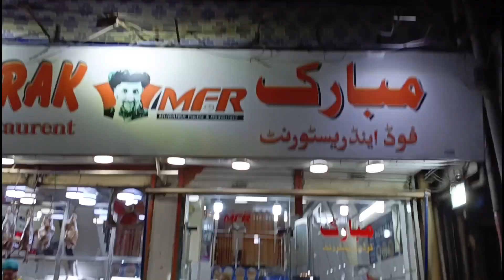Quetta Nashta | Halwa Puri | Oldest Nashta (Breakfast) Restaurant in quetta balochistan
world famous chapli kabab tareefon me char chand lug Machines Agro- Alimental Aik dulhan pehle chali gyi kadhi pakora